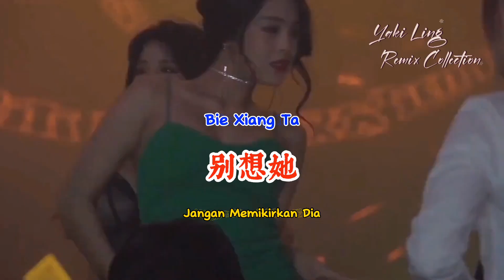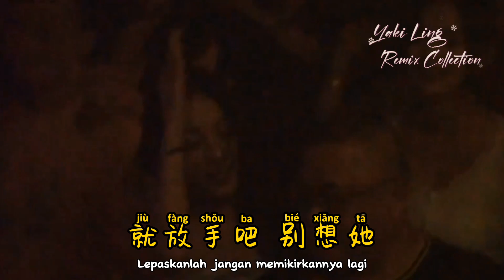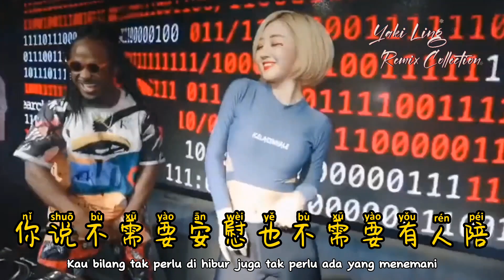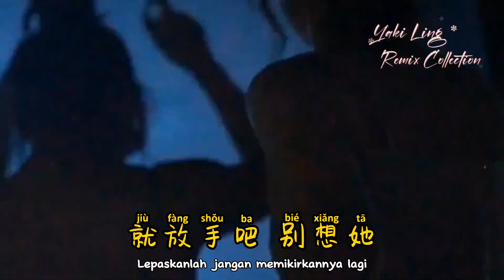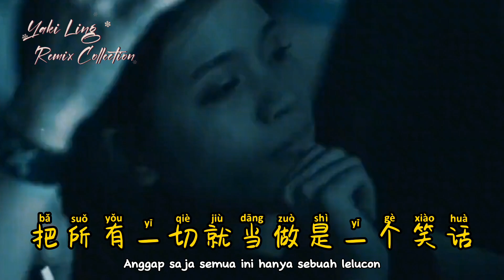高进 - 别想她 - (Dj京仔 ProgHouse Remix 2023) - Bie Xiang Ta - Jangan Memikirkan Dia